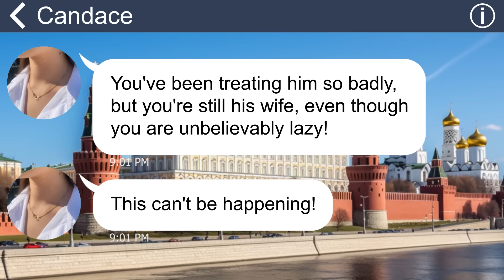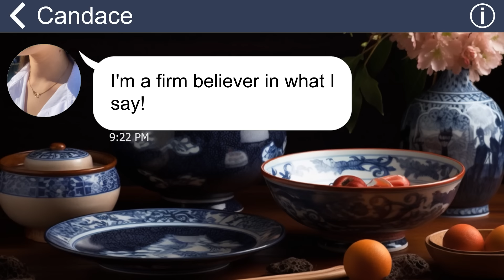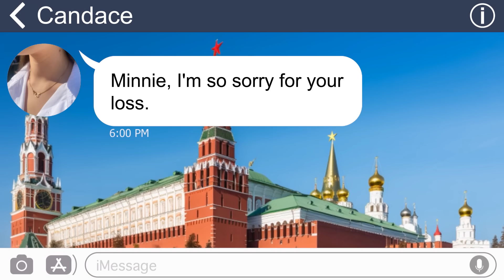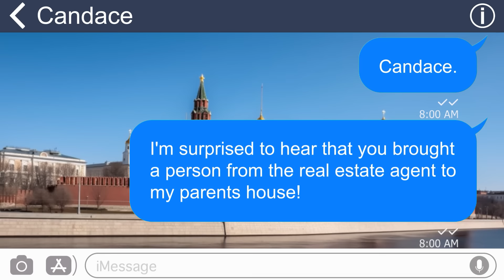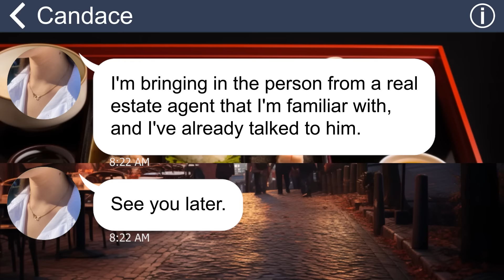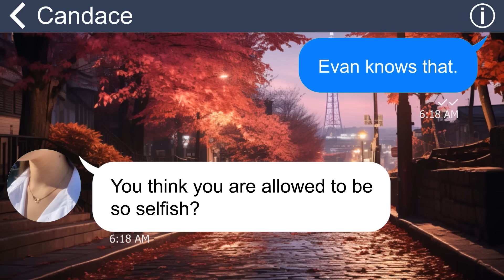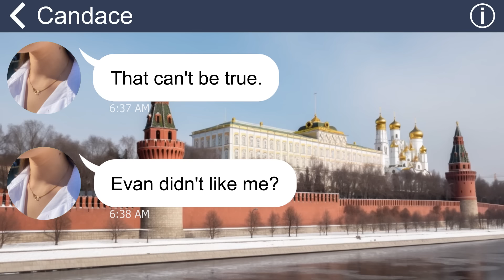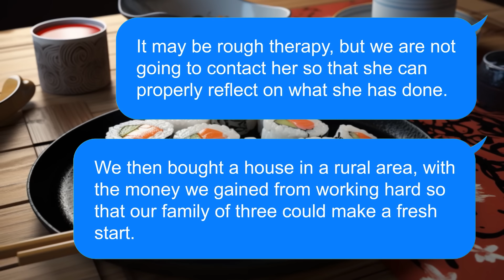[Apple] Greedy MIL destroys my house and makes it her own [I’ve dreamed about it for a long time!]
MIL is obsessed with the house I inherited from my grandparents, and then makes plans to take over it. However, later on, she’s devastated when I …